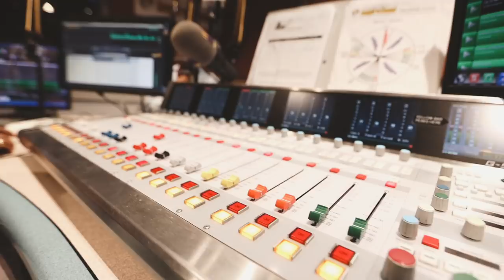Broken Record Promo Tour / Days 1 - 2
Broken Record Promo Tour / Days 1 - 2 (Official Video)
NYC

Directed by @NicosVision
Produced by @NormankGyamfi
For The Icho Group @theichogroup